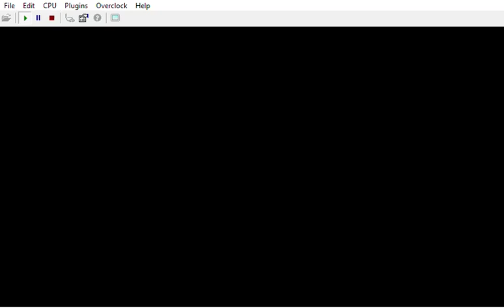{ Shall we dance ? }